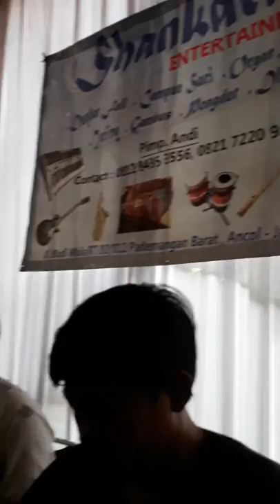ShanKara EnTerTainMent|Hadirmu Bagai Mimpi|Kika Komara|Live Kemayoran jakpus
hai sobat dangdut jumpa lagi di chanel andyshankara musik event hajatan resepsi pernikahan di serdang kemayoran jakpus musik shankara entertainment semoga anda terhibur
mohon maaf karna masih banyak kekurangan

jangan lupa share comment & subcsriber ya sobat agar chanel ini tetap exist menghadirkan vidio musik dangdut

chanel youtube
twitter
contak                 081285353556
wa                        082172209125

terima kasih  atas kunjungan anmda